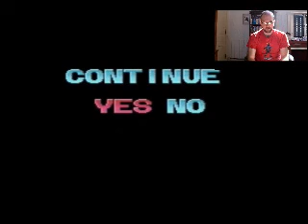TiD #36 - Image Fight II(Turbografx 16/ PC Engine SCD)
Finally a new Till I Die video!!  heeh, sorry it couldn't be longer, I'm terrible at most video games.  This game really is a gem, and should NOT be overlooked!  A couple days ago I was able to get to the second level boss without dying, I was like "Cool, I'm ready to show off all sorts of cut-scenes and levels... cause I'm so good at this game" Well, unfortunately I got stage fright again and suck up the joint.

This video was shot using our new HD handheld camera, and the video from the gameplay was captured using our new (cheap) EasyCap device.  I like the way the gameplay looks a little less VCR quality.  Hopefully next time I'll be able to show off something a little more flashy to show off the new hardware :P

Long live IMAGE FIGHT II!!!

I SUCK AT VIDEOGAMES!!!